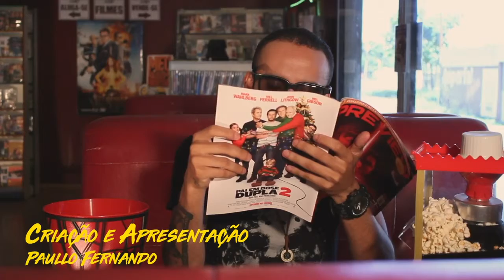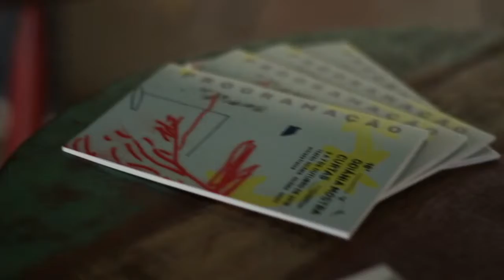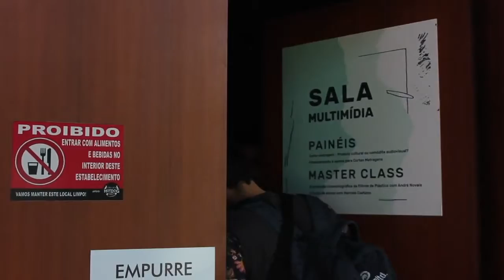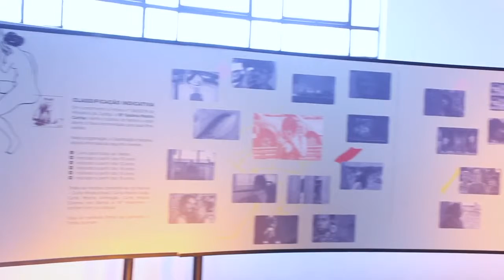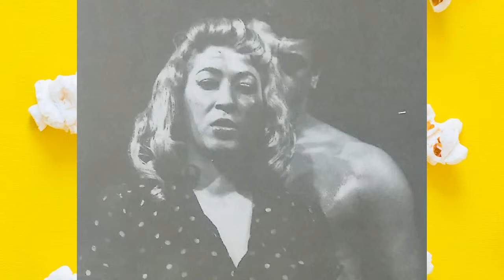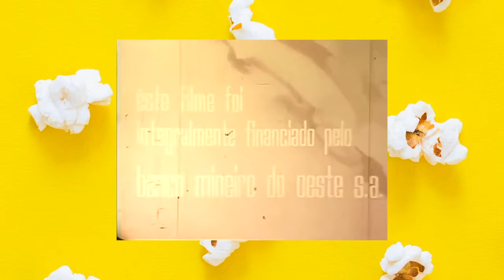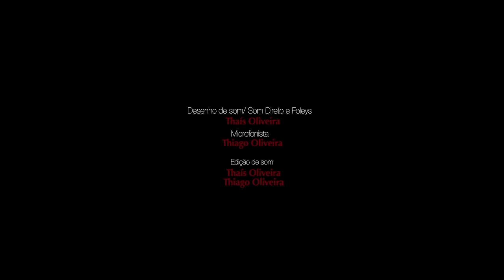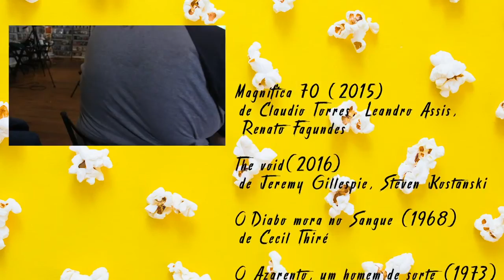PIPOCA COM PEQUI 05 12 2018 EPISÓDIO 8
Edição e montagem Cláudia Peixoto